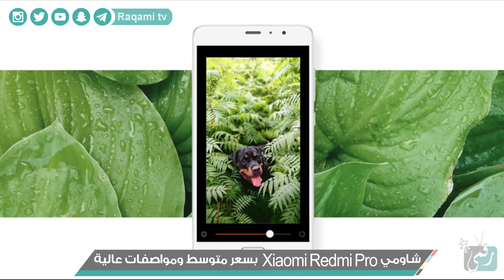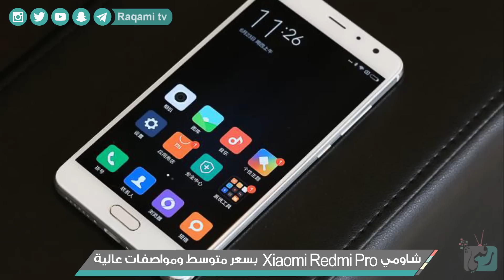هاتف شاومي Xiaomi Redmi Pro | بمواصفات قوية وسعر منافس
مواصفات شاومي ريدمي نوت برو
اشتري عبر امازون هاتف شاومي ريدمي نوت 3 برو